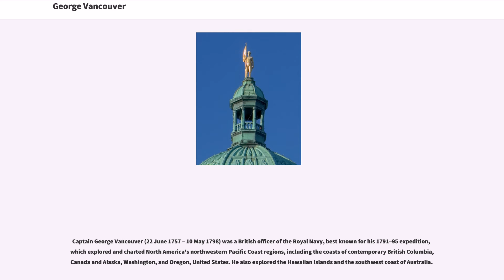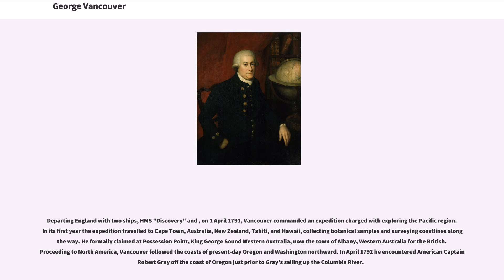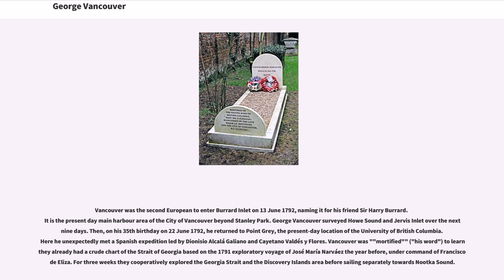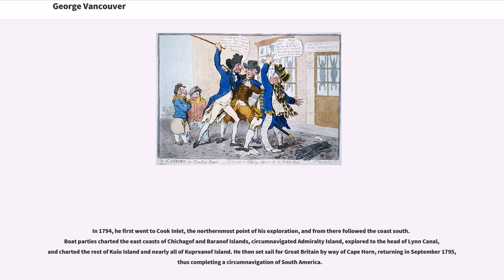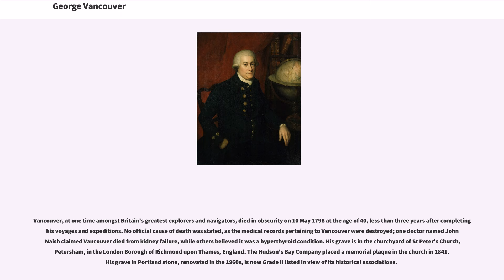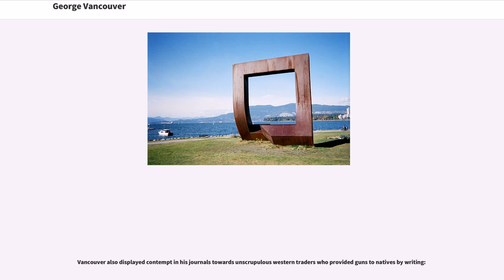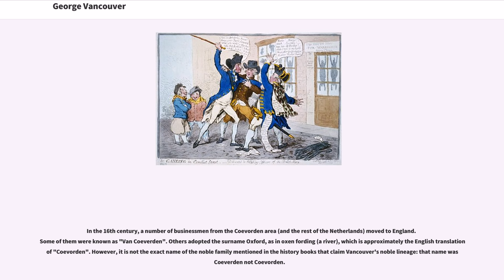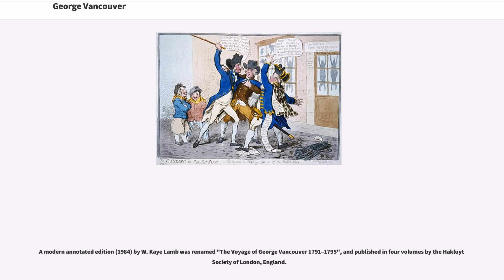George Vancouver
Captain George Vancouver (22 June 1757 – 10 May 1798) was a British officer of the Royal Navy, best known for his 1791–95 expedition, which explored and charted North America's northwestern Pacific Coast regions, including the coasts of contemporary British Columbia, Canada and Alaska, Washington, and Oregon, United States. He also explored the Hawaiian Islands and the southwest coast of Australia.

Vancouver Island and the city of Vancouver, British Columbia are named for him, as is Vancouver, Washington. Mount Vancouver of Yukon and Alaska, on the Canadian-American border and New Zealand's sixth highest mountain, are also named for him.

George Vancouver was born in the seaport town of King's Lynn (Norfolk, England) on 22 June 1757 as the sixth, and youngest, child of John Jasper Vancouver, a Deputy Collector of Customs, and Bridget Berners.

In 1771, at the age of 13, George Vancouver entered the Royal Navy as a "young gentleman," a future candidate for midshipman. He was selected to serve as a midshipman aboard , on James Cook's second voyage (1772–1775) searching for "Terra Australis". He also accompanied Cook's third voyage (1776–1780), this time aboard "Resolution"'s companion ship, , and was present during the first European sighting and exploration of the Hawaiian Islands. Upon his return to Britain in October 1780, Vancouver was commissioned as a lieutenant and posted aboard the sloop initially on escort and patrol duty in the English Channel and North Sea. He accompanied the ship when it left Plymouth on 11 February 1782 for the West Indies. On 7 May 1782 he was appointed fourth Lieutenant of the 74-...